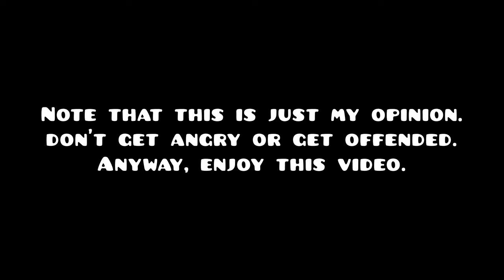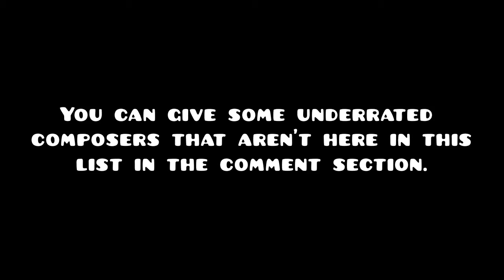[LIST VIDEOS] Song Composers That Need More Attention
This is my first time making this kind of videos. Well, you know there are so many underrated composers out there but I just encountered this 4 guys. You can give some underrated song composers in the comment section below. Note that this is all my opinion.

Made the thumbnail with GIMP 2.8. GIMP is a free image manipulation software and a great alternative for Adobe.

Edited with VSDC Free Video Editor. It is a great video editor if you don't have Adobe (in my opinion).